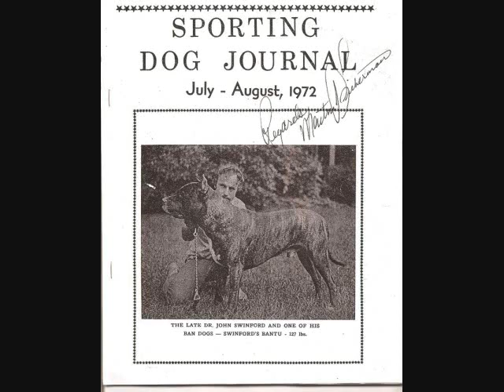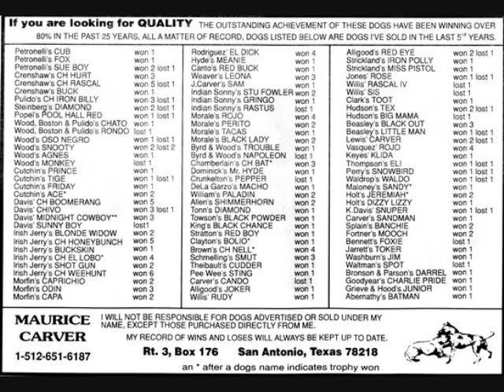APBT HISTORY and the ART of Paper Hanging.. By: ED CRENSHAW prt.1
An interview with Ed Crenshaw as he explains the incorrect registered breedings listed on ADBA paperwork and registration of some of the world's most famous and well known dogs such as Stompanato, Black Bart and alot of the Colby and Carver bloodlines that were purposely paper hung to create a better quality APBT... If you think paper hanging started with the American Bully you will be surprised to find out this has being going on for decades in the game dog world with trusted dogmen of the breed.. . If you have always wondered  where the unusaul colors like Tri or  Blue (Mouse)(Gray) colored APBT came from here is a huge piece of information and clue to the early history of the game dog...Early Unscrupulous breedings are the result of many different colors and  patterns in the breed today and even a newer color scheme in the breed called Purple..